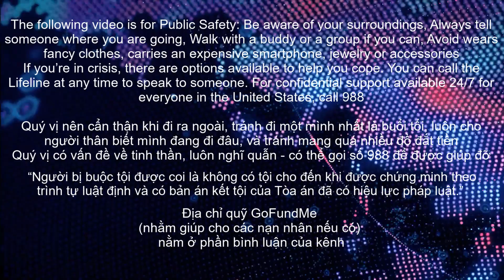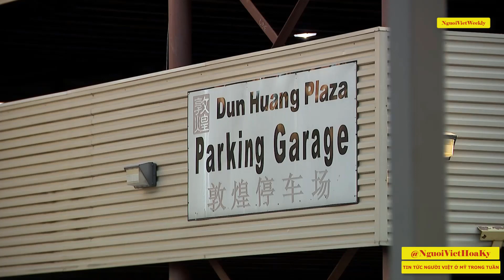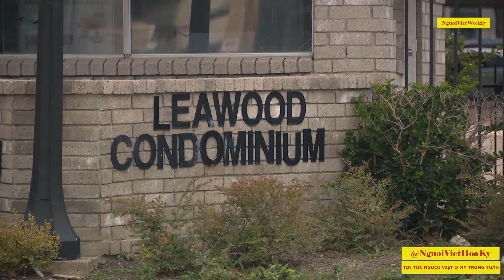GIA ĐÌNH Á CHÂU DÃ MAN - TỘI PHẠM GỐC VIỆT TÙ 40 NĂM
​ Cuộc sống của người Việt ở Mỹ đa dạng và phong phú, nhưng cũng đầy thách thức và cơ hội. Người Việt tới Mỹ để tìm kiếm cơ hội kinh doanh, học tập, và cuộc sống tốt hơn. Họ đánh giá cao giá trị của lao động chăm chỉ và giáo dục, và nhiều người đã thành công trong nhiều lĩnh vực khác nhau.

Pháp luật tại Mỹ là nền tảng quan trọng để đảm bảo an toàn và công bằng cho tất cả mọi người. Người Việt ở Mỹ phải tuân theo các quy định và luật pháp, bất kể họ ở đâu hay đến từ đâu. Họ cũng có quyền được bảo vệ và truy cứu công lý trong trường hợp họ gặp phải sự vi phạm pháp luật.

Tội phạm vẫn là một vấn đề đáng lo ngại ở Mỹ, và người Việt không nằm ngoài tầm ảnh hưởng của nó. Tuy nhiên, nhiều cộng đồng người Việt đã hợp tác chặt chẽ với cơ quan thực thi pháp luật để giữ cho cộng đồng của họ an toàn và bảo vệ khỏi tội phạm.

An toàn của người Việt ở Mỹ cũng liên quan đến việc tham gia vào cuộc sống cộng đồng và học hỏi về quyền và trách nhiệm của họ trong xã hội Mỹ. Điều này bao gồm việc hiểu rõ về quyền tự do cá nhân và quyền công dân, cũng như khả năng tự vệ và bảo vệ mình khỏi các mối đe dọa.

Tóm lại, cuộc sống của người Việt ở Mỹ phụ thuộc vào việc tuân thủ pháp luật, tham gia vào cuộc sống cộng đồng, và nắm vững kiến thức về an toàn cá nhân. Mỹ cung cấp nhiều cơ hội, nhưng cũng đòi hỏi sự tự trách nhiệm và sẵn sàng tham gia vào xã hội để xây dựng cuộc sống tốt hơn cho bản thân và cộng đồng.
Tin tức tổng hợp liên quan đến người Việt khắp nơi ở Mỹ trong tuần.
Đã có rất nhiều việc liên quan đến người Việt ở Mỹ trong tuần vừa qua mà đa phần người Việt là nạn nhân của những tai nạn hoặc cướp bóc.
Hãy chia sẽ để tin tức có thể đến được với nhiều người.
Người Việt Hoa Kỳ Tin Tức Mỗi Ngày.